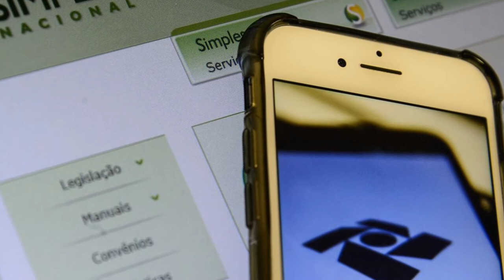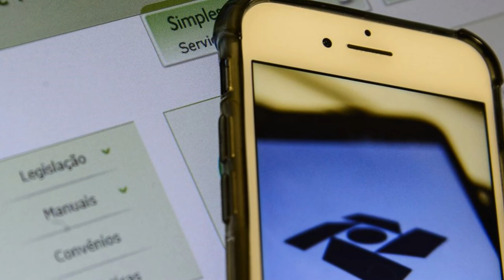MICROEMPREENDEDORES INDIVIDUAIS PODERÃO EMITIR NOTAS FISCAIS POR APLICATIVO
| BRASIL |